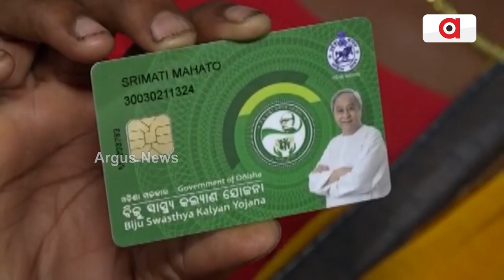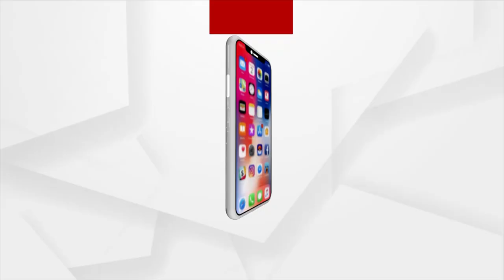BJP Counters Odisha Govt's False Claim On Various Schemes